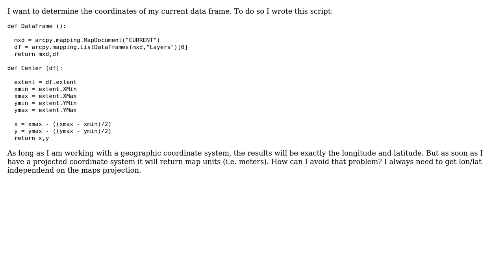GIS: How do I get the coordinates of my data frame always in long/lat?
With thanks & praise to God, and with thanks to the many people who have made this project possible! | Content (except music & images) licensed under CC BY-SA | Music | Images & others | With thanks to user PolyGeo user Gideon user blah238 and the Stack Exchange Network Trademarks are property of their respective owners. You are responsible for your own actions.